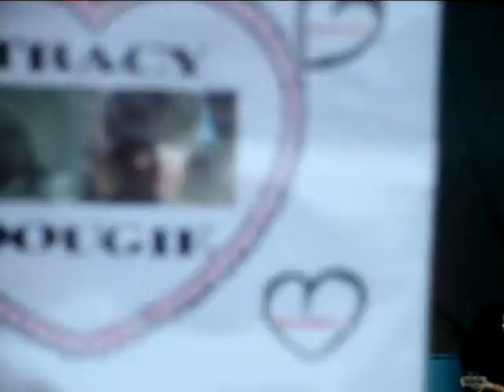McFly, Friday Night (Live)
Doncaster
19th August 2007